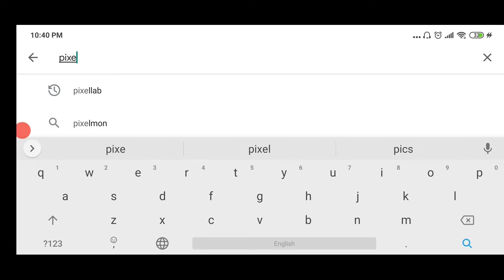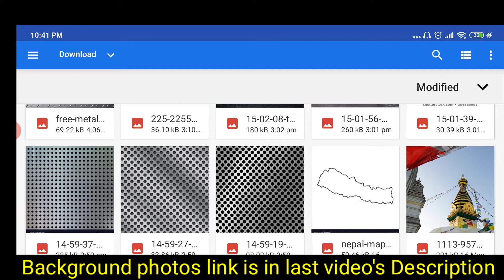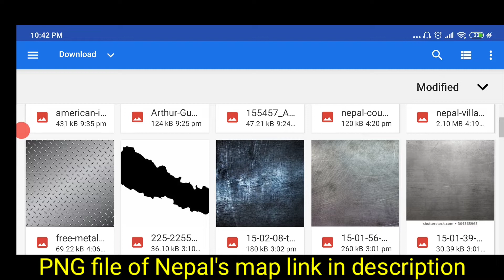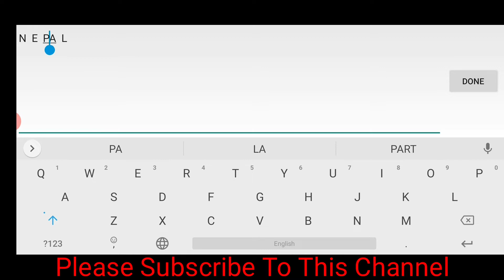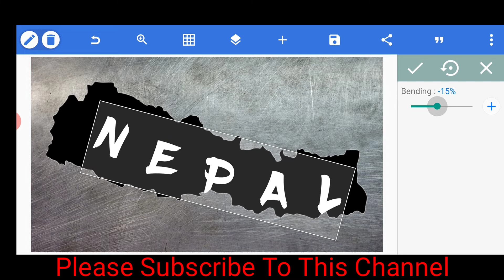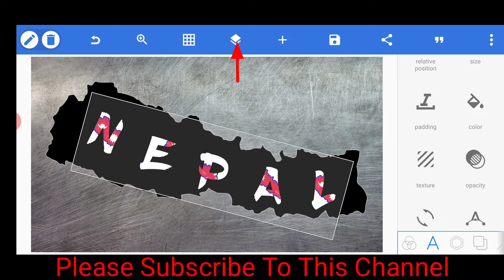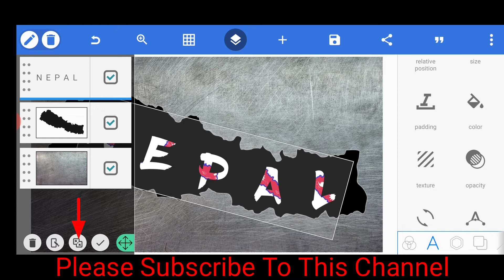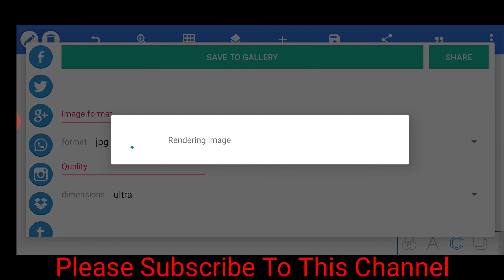How to edit 3D Name on the map of Nepal || नेपालको नयाँ नक्शामा आफ्नो 3D नाम लेख्ने सजिलो तरिका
This video might help you to edit  your 3D name on the map of Nepal and other backgrounds. It is a Pixellab step by step tutorial in Nepali so that it would be easier for you to understand.3D Text Edit on the Map of Nepal.

नोट :🙏🙏
यो भिडियो नेपालको नयाँ नक्शा सार्वजनिक हुनुभन्दा अगाडि तयार पारिएको हुनाले यस भिडियोमा पुरानो नक्शाको प्रयोग गरिएको छ तर तपाईंहरुले सजिलैसित नयाँ नक्शामा आफ्नो नाम लेख्न सक्नुहुन्छ त्यसको लागि मैले यस भिडियोको Description मा ( तल ) 👇👇नयाँ नेपालको नक्साको PNG file डाउनलोड गर्नका लागि link राखिदिएको छु त्यसबाट तपाईहरुले सजिलैसित डाउनलोड गरेर आफुले चाहेको जस्तो नाम लेख्न सक्नुहुन्छ 🙏🙏धन्यवाद।